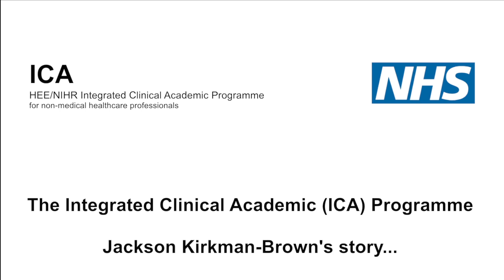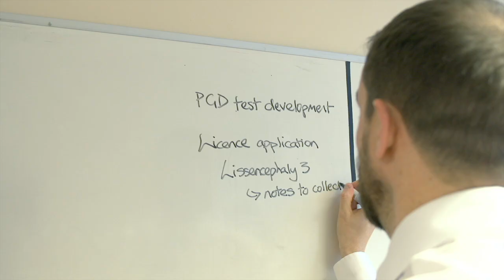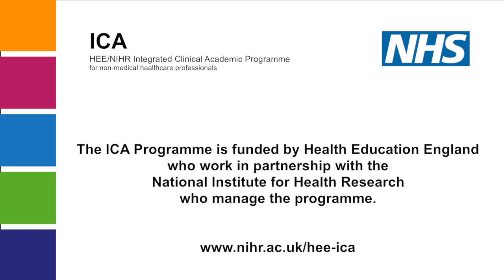Being a Healthcare Scientist and a Researcher: Jacksons's story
Healthcare Scientist  and Fertility Centre Science Lead Jackson Kirkman-Brown MBE, is leading a research project intro the role of the human sperm in healthy live birth. He explains how the Health Education England/National Institute for Health Research Senior Clinical Lectureship has allowed him to stay clinically active whilst having the opportunity to lead on research that has a significant impact on those struggling to start a family.